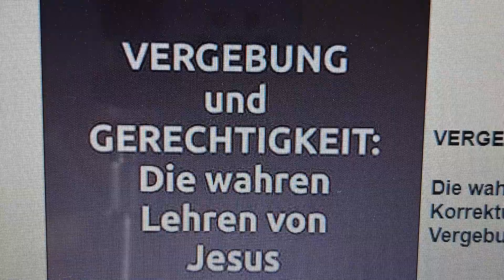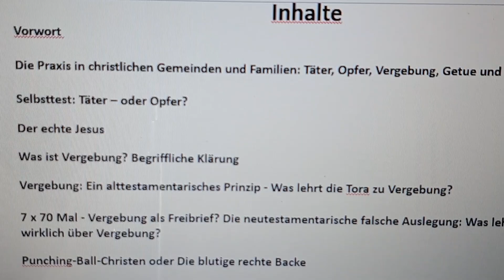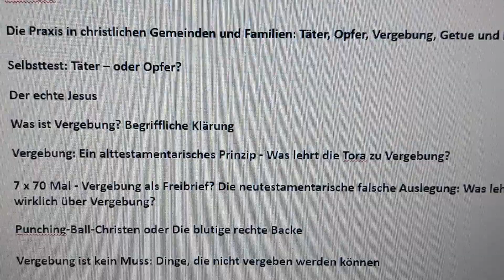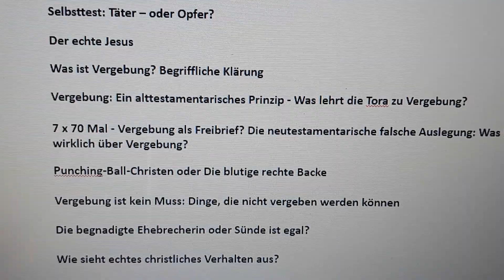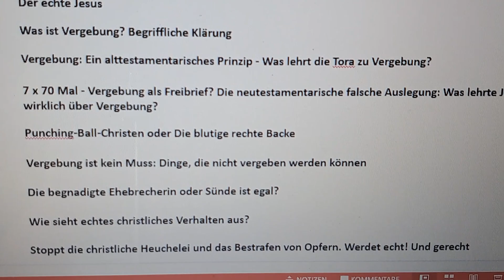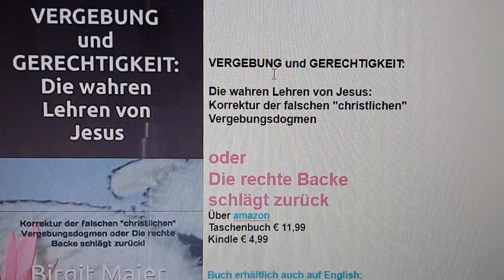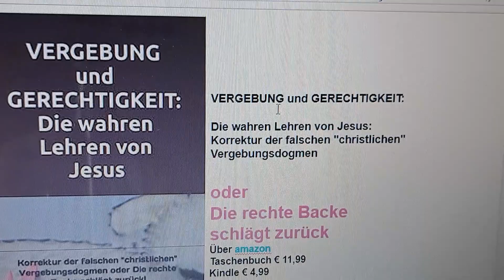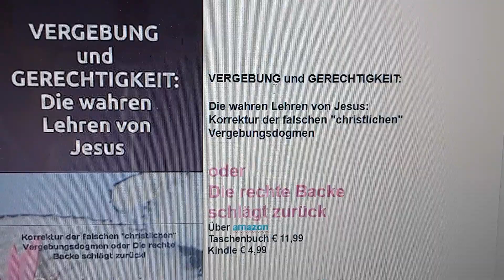Für alle Opfer: VERGEBUNG und GERECHTIGKEIT-Die echten Lehren Jesus -Die RECHTE BACKE schlägt zurück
If you want to make a donation to me so that I can write  more and make more and better films on YT - please write, then I send you a link.

Thank you in advance for your gift!

You find the books in ENGLISH and GERMAN as ebook and paperback. The Title differs a little:

GERMAN:
"Für alle OPFER: Vergebung und Gerechtigkeit - Die wahren Lehren von Jesus oder Die RECHTE Backe SCHLÄGT zurück!"

ENGLISH:
"FOR ALL VICTIMS: Forgiveness and Justice - The True Teachings of Jesus or The right CHEEK HITS BACK!"

Read also the SMALL BOOK "The New God of Christians: Medicine, Phama, Vaxxes etc."

Specially as a Christian please respect the COPYRIGHT of this unique content. There is a BIG Commandment about it: "You shall NOT steal!"
Unfortunately, many teachers and preachers do not honor the true workers by correctly quoting and do not tell the source of their preachings but act if they themselves found out their content. Many "Christans" are thieves. This is one "fruit" of false doctrine. Get out there!
Jeshua protects this content Himself. So better do not mess with Him and do not provoke His bumerangs. If you take some things you should quote correctly and refer to my books and videos openly and clearly. It was not your time, your digging, your inner torture, your money that was spent for all of this. I even was hit a lot by the bad one who did not want that I find out all of this freeing knowledge and make it accessible for others. Jeshua protected me but it was hard enough.
Be CLEAR PURE TRUE 4 EVER!

Especially Be TRUTH yourself! Also against yourself if necessary.
I wish you TRUTH! This is the ONE that can make YOU free!

Picture from me.